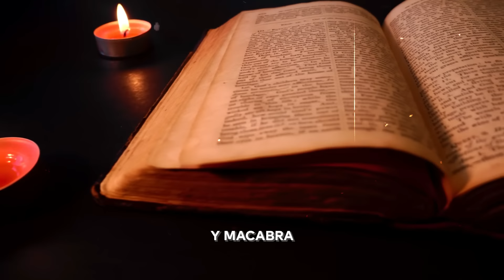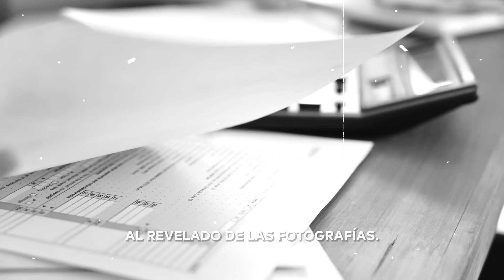Secretos Revelados: La Vida de Eva Braun al Lado de Hitler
Descubre la vida secreta de Eva Braun, la enigmática amante de Adolf Hitler, en esta impactante biografía. Exploramos su relación clandestina en el corazón del Tercer Reich y revelamos los momentos íntimos detrás de la historia oficial. Desde su vida en Alemania hasta los últimos días en el búnker de Berlín, esta historia reveladora ofrece una mirada profunda a una figura intrigante en la Segunda Guerra Mundial. ¡No te pierdas este relato sobre una de las mujeres más enigmáticas de la historia!

Discover the secret life of Eva Braun, the enigmatic lover of Adolf Hitler, in this stunning biography. We delve into their clandestine relationship at the heart of the Third Reich and unveil the intimate moments behind the official history. From her life in Germany to the final days in the Berlin bunker, this revealing story provides a deep insight into a fascinating figure in World War II. Don't miss out on this tale of one of history's most mysterious women!

Equipos de Grabación👇👇👇
👉Tripode para celular
👉Tripode de vídeo profesional para cámara
👉Lámparas (Tricool Espiral 150W 5500k)
👉Micrófono de mesa (HyperX QuadCast S)
👉BOYA Mini Micrófono de Solapa inalámbrico
👉Soporte Para Notebook
👉HD Externo Portátil Seagate Expansion 4TB
👉Cargador portátil sin cable magnético 10000mAh Power Bank Carga rápida 15W
👉Luz de néon RGBIC con WIFI, luz de cuerda de néon
👉Portátil MacBook Air con Chip M2

Un abrazo!